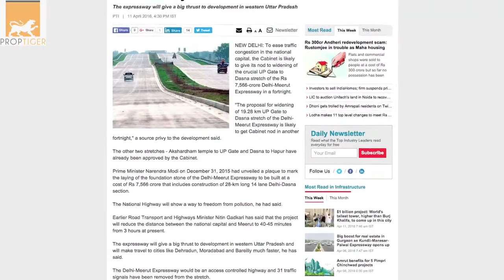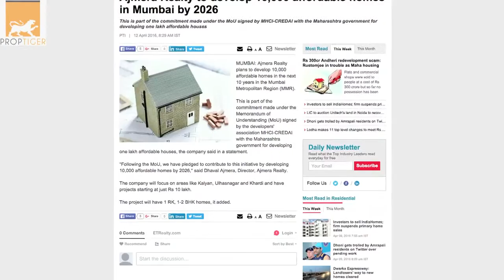RealtyNewsRoundUp Centre moves to okay illegal colonies in New Delhi!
Paving the way for regularisation of hundreds of unauthorised colonies, the central government has finally proposed to make such habitations eligible for getting all the approvals for civic facilities, provided they adhere to the criteria of built up area of at least 50 per cent by January 2015. This norm will apply to all unauthorised colonies, including the contentious affluent ones such as Sainik Farms, Ananthram Dairy and Mahendru Enclave that have come up till January last year. Here’s today’s top news from the realty sector.